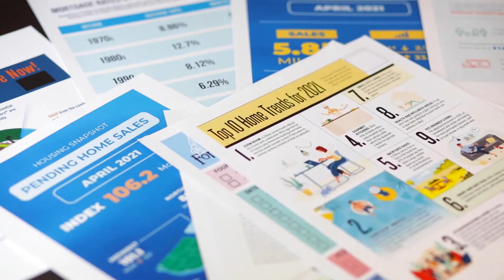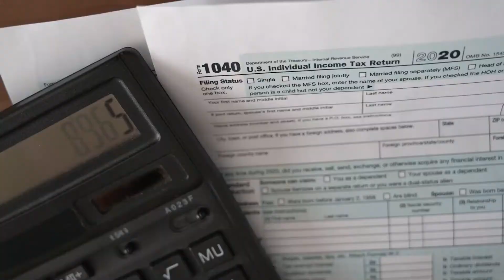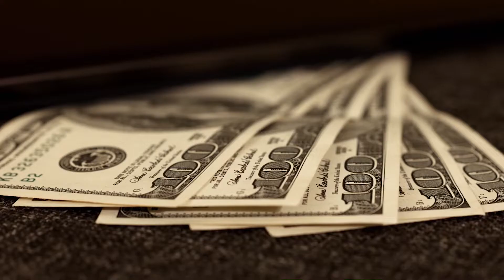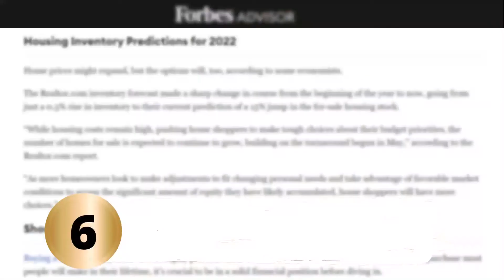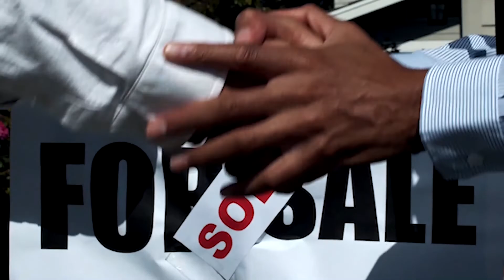10 Things You NEED To Know Before Getting A Mortgage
If you're planning to get a new mortgage to buy a house or refinance your existing home there are 10 things you need to know before you apply for a home loan. Understand your loan options, the application process, and what to avoid so your application process goes as stress-free as possible.
Make sure you know the difference between prequalified and preapproved. Don't change jobs before getting you loan finalized. Don't make any big or unusual deposits or withdrawals from your bank accounts. Don't take out new credit cards or buy any big ticket items.
Thinking of buying or selling a home soon? Have real estate questions? Call me!